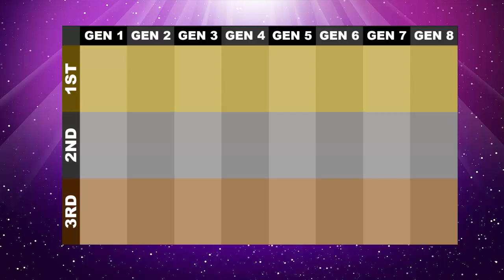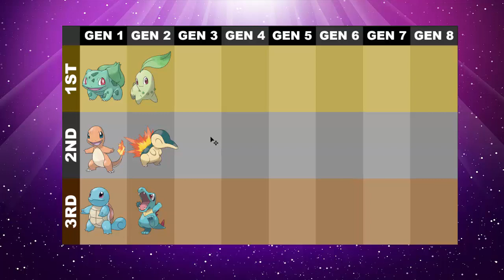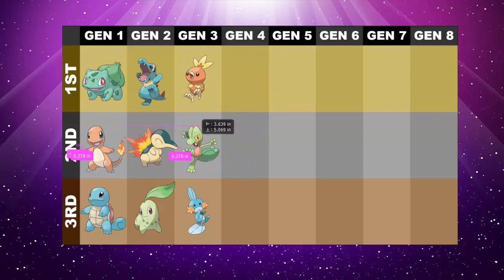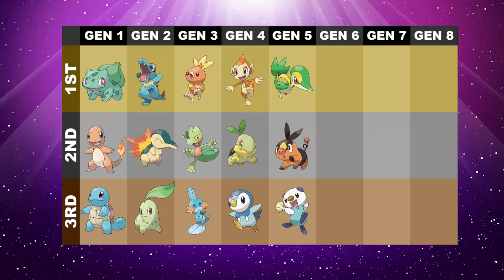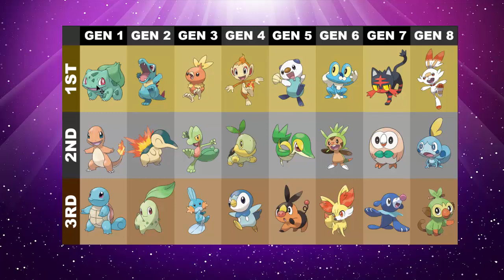(RO) Starteri Favoriti Gen 1- Gen 8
Am revenit cu un nou videoclip sper sa va placa. In aceasta decriere veti gasi templateul pe care l-am folosit ca sa fac videoclipul asta.